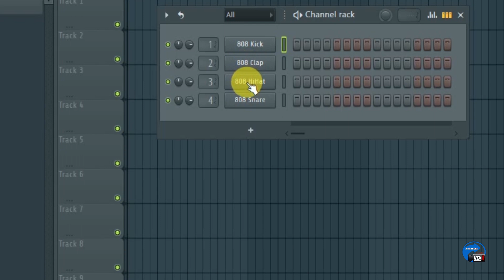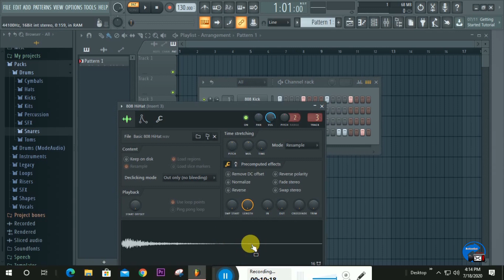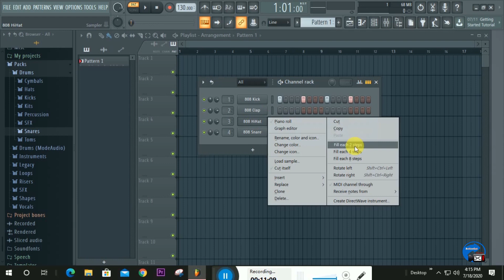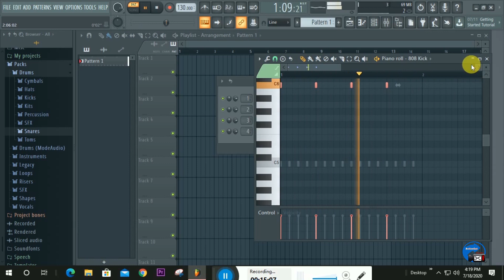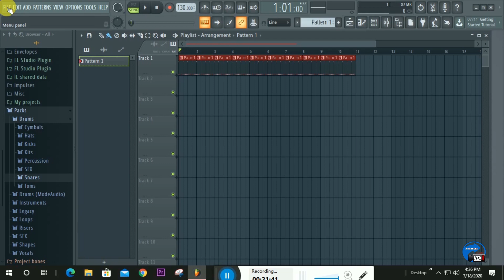FL studio for beginners in Kannada Part 1| How to compose music | by Pruthviraj Koppa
FLstudioforbeginners in Kannada | How to composemusic | by Pruthviraj B S

Performed
Creator
Presented by ActionCut Studio

Copying and Publishing of this Video is STRICTLY PROHIBITED! | 2020 copyright reserved ActionCut Studio.